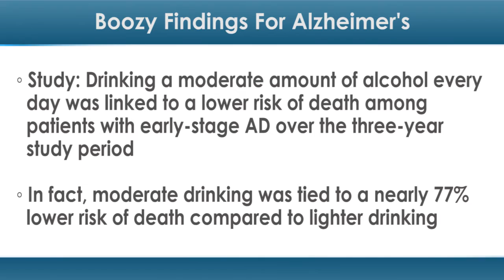Boozy Findings for Alzheimer's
Cheers! For patients with early-stage Alzheimer's disease (AD), a little alcohol may not be a bad thing.

A new study from Denmark found that drinking a moderate amount of alcohol every day was linked to a lower risk of death among patients with early-stage AD over the three-year study period. In fact, moderate drinking was tied to a nearly 77 percent lower risk of death compared to lighter drinking. Additionally, heavy drinking had the same effect on mortality as not drinking at all.

So what was the golden number? Between two and three units of alcohol per day, researchers found.

One unit of alcohol is equal to one 12-ounce beer (at 5 percent alcohol content), one 5-ounce glass of wine (at 7 percent alcohol content) or one 1.5-ounce shot of 80-proof liquor. Typical drinks may contain more than one unit of alcohol.